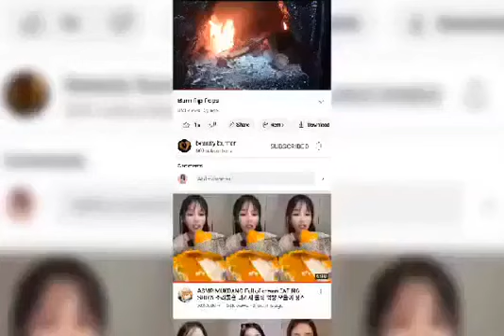I'M Burning My Stinking Sneakers 🔥🔥🔥🔥🔥🔥🔥🔥🔥🔥🔥🔥🔥🔥🔥🔥🔥🔥🔥🔥🔥🔥🔥🔥🔥🔥🔥🔥🔥🔥🔥🔥🔥🔥🔥🔥🔥🔥🔥🔥🔥🔥🔥🔥🔥🔥🔥🔥🔥🔥🔥🔥🔥🔥🔥🔥🔥🔥🔥🔥🔥🔥🔥🔥🔥🔥🔥